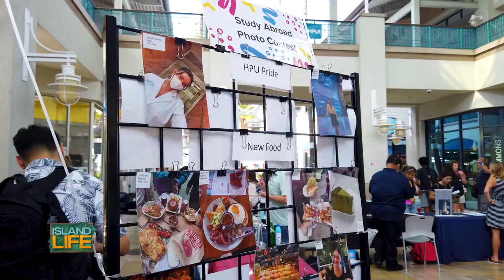HPU's new canoe provides unique experience for students | ISLAND LIFE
We all know college is about gaining an education, but it's also about gaining new experiences --and Hawai’i Pacific University (HPU) provides a variety of recreational activities for their students to enjoy.